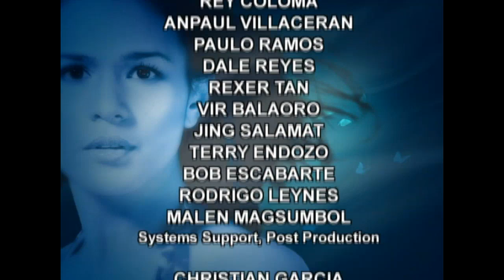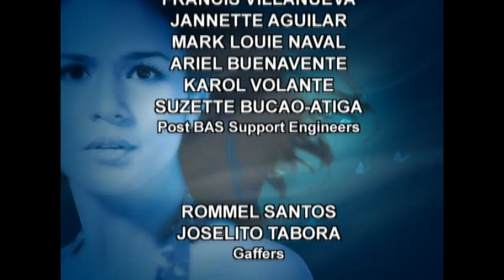E.S.P.: Full Episode 8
'E.S.P.' tells the story of Cassandra (portrayed by Iza Calzado), an investigative journalist who was always chasing after a big scoop—until an accident changed her life. Her involvement in a car accident opened her senses to the cries of the dead and soon finds herself chasing after unresolved deaths using her talent in investigative journalism.